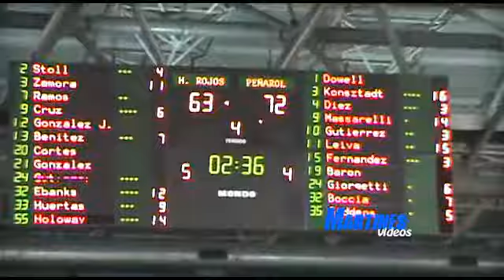LDA2015 - Halcones Rojos 63 vs. Peñarol 83 - LMV